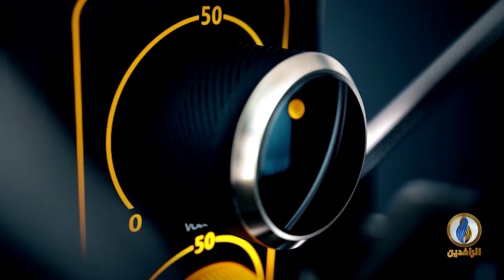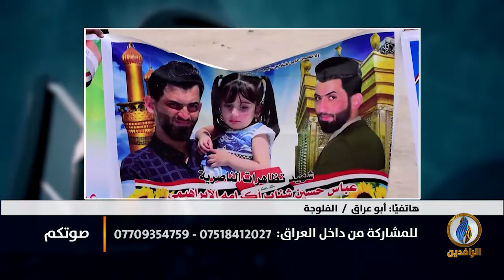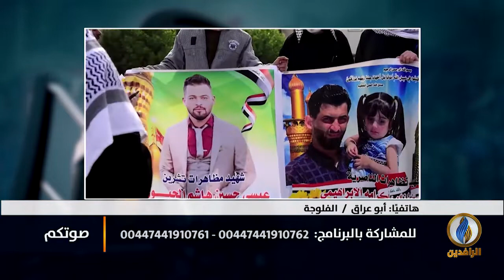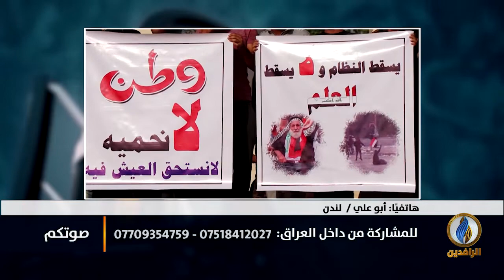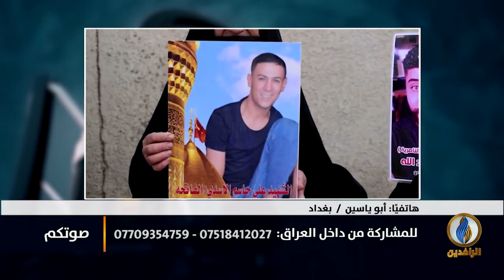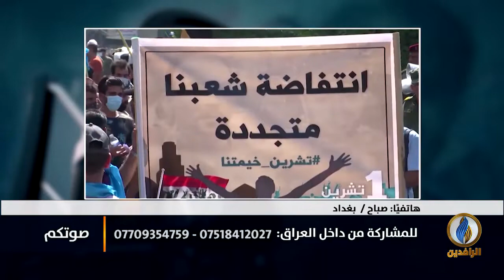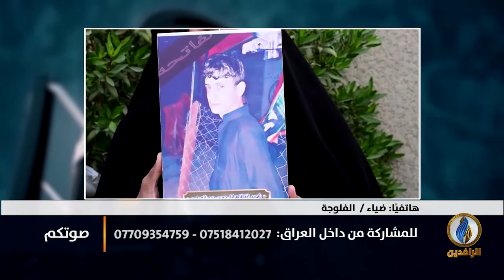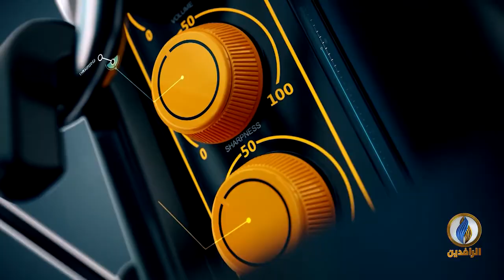صوتكم | دعوات من ذوي شهداء تشرين للتظاهر في ساحة التحرير للمطالبة بالكشف عن قتلة الثوار